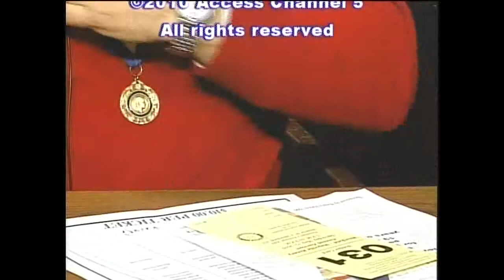Senior Report with Reed Powers, Week of April 10, Part 7/7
Guests: Dan Smith and Dave Travis
Discussion: Mayville / Westfield Rotary